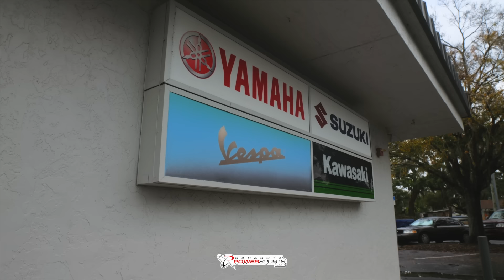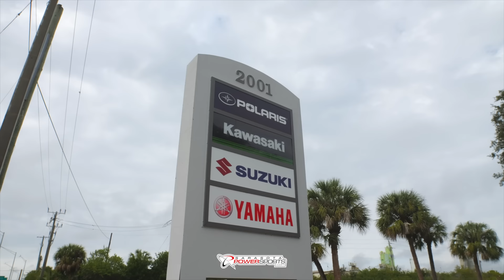2024 Camp Coker GNCC | FINALLY A DRY RACE!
Go support Kincade and have a chance to win a PITBIKE!
Take an inside look of my weekend at Camp Coker GNCC, one of the most popular GNCC's on the circuit. We had special guest Kincade Pavich in town to ride my KX450! I had a decent weekend, struggling with sickness but held strong for 7th in XC2.